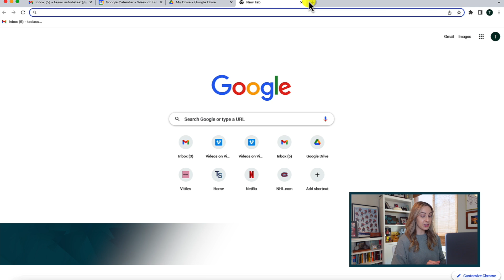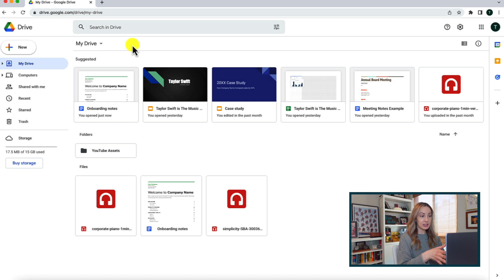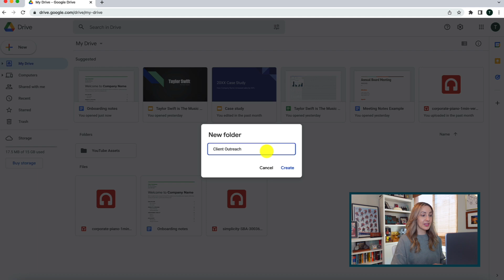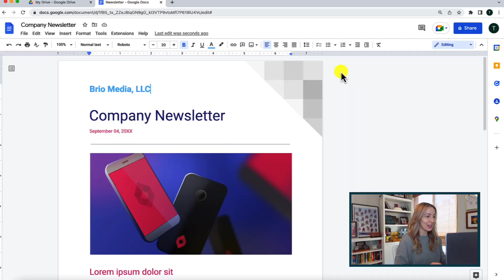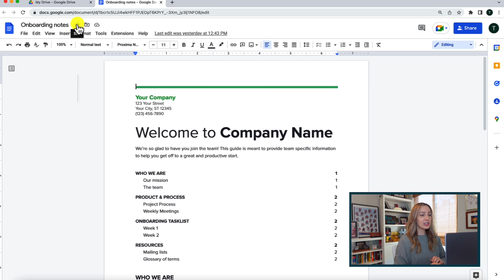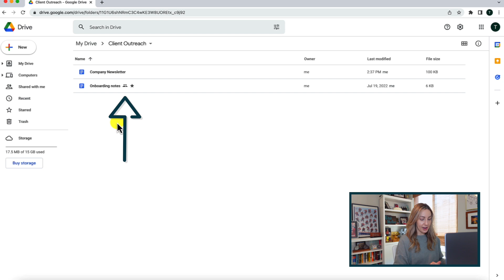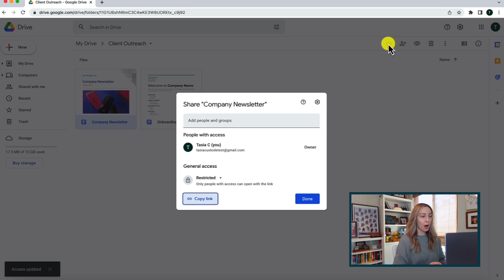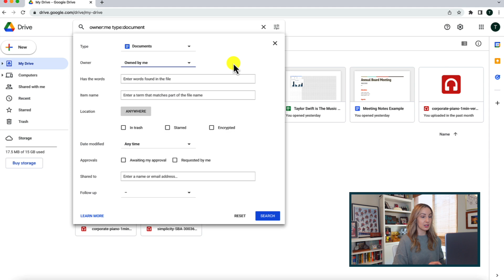Google Drive Tutorial: How to Use Google Drive on Desktop 2023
Here is my Google Drive 2023 Tutorial highlighting the best Google Drive features!

In this video, I deep dive into Google Drive and share some of my favorite Google Drive features. You’ll learn how to use Google Drive on desktop 2023, as I highlight some of the best Google Drive features. Is Google Drive better than Dropbox? I believe the price and features can’t be beaten! Google Drive is awesome.

⏰ TIMECODES:
00:00 - What we’ll cover
01:00 - How to access Google Drive
01:50 - Google Drive layout
03:28 - How to create files and folders
05:29 - Google Drive templates
06:41 - How to organize Google Drive files and folders
09:05 - How to share Google Drive files
10:50 - How to search in Google Drive